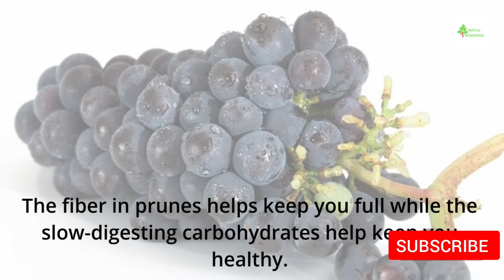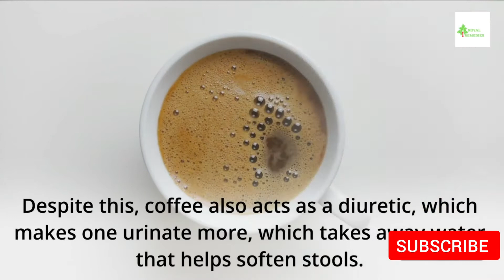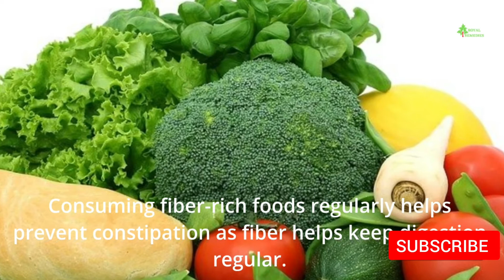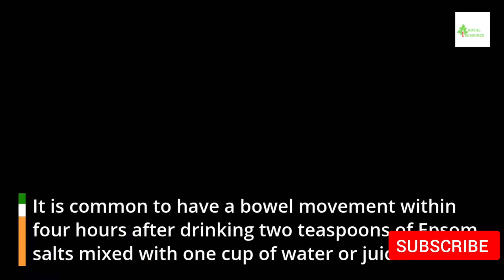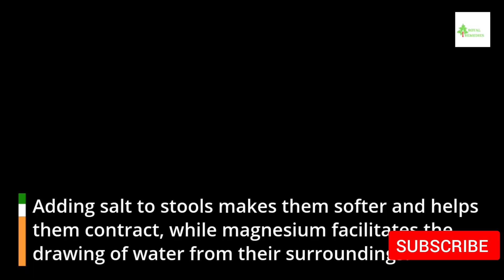How To Get Rip Of Constipation Immediately | Home Remedies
People who have fewer than three bowel movements a week are constipated.
Constipation defined as a movement only once a week.
Getting up from the toilet is uncomfortable and may cause pain.
Those who experience constipation that does not resolve should see a physician.
Home remedies may be recommended by a doctor as an alternative to prescription medications.

PRODUCTS TO MAINTAIN YOUR BODY